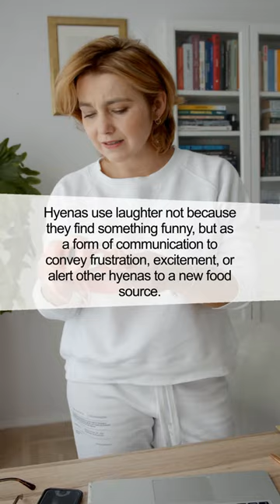Unlocking the Secrets of Hyena Laughter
Dive into the intriguing world of hyenas and discover why their laughter is not what it seems. This video sheds light on the complex social behaviors of these misunderstood creatures. Join us for a fascinating journey into the animal kingdom.